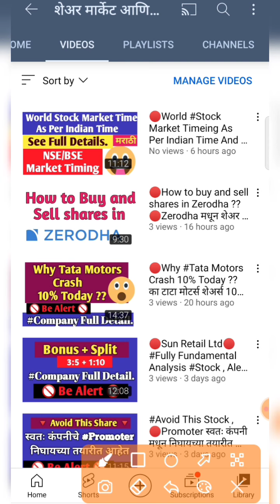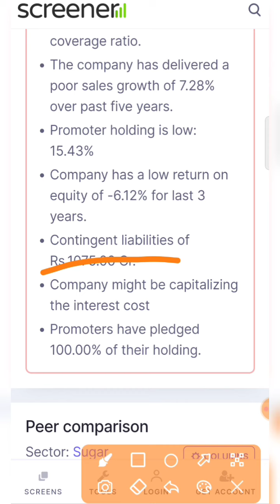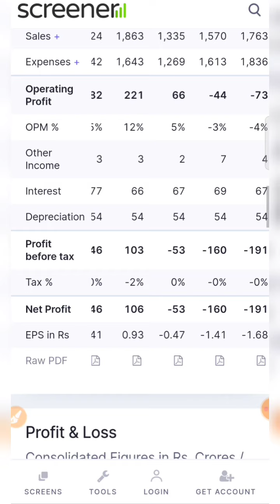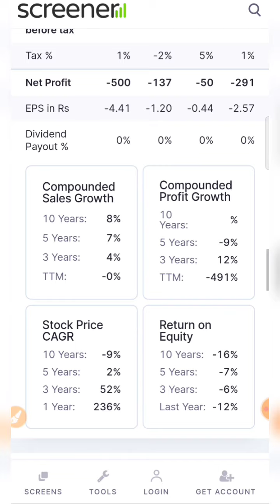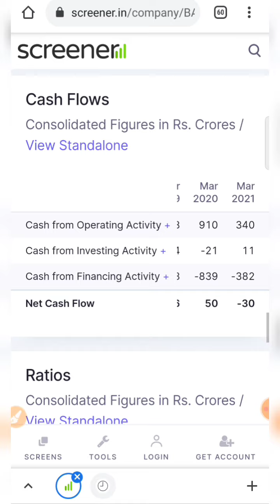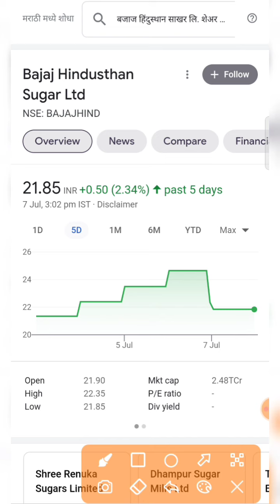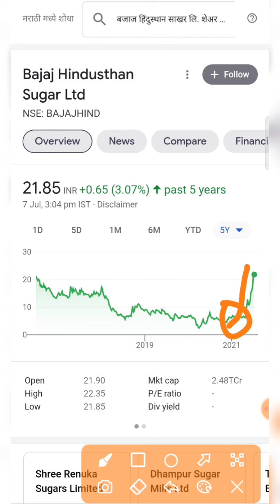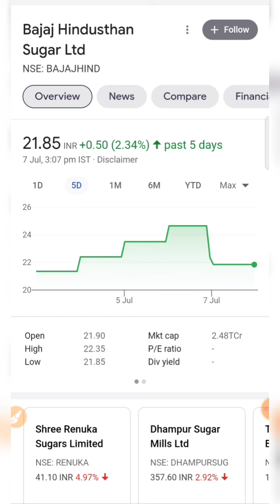🛑Bajaj Group🛑 चा सर्वात छोटा Penny Stock फक्त २१ रू. चा smbk Marathi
New Account Opening in Zerodha :-

नमस्कार मित्रांनो,
जय महाराष्ट्र !

मित्रांनो आपण या व्हिडिओ मधून पाहणार आहोत,

Topic Coverd :-
How to start trading in the Stock Market?
Bid and Offer Price.
How to select a Stock Broker?
Algorithmic trading definition and who should use Algorithmic Trading.
How much amount should one invest in Stock Market as well as particular stocks?
What does it mean to buy a company’s stock?
What is preferred stock vs. common stock?
What are stock exchanges?
How much money do I need to start investing? ...
What if I have debt that needs to be paid off? ...
What's the benefit of using a discount broker? ...
What money should I invest in the stock market, and what money shouldn't I invest? ...
How do I earn above-average returns without taking on too much risk?
I’ve bought a stock at Rs 200. Right now, it’s trading at Rs 160. What should I do next?
Where can I get the company’s financial report and other information?
How to find good companies as there are thousands of publicly listed companies in the Indian stock market?
What is the appropriate amount of time to spend while researching stocks?
Should I invest in upcoming IPO?
My stock is down by 60%. How much further down can it can go?
Is investing in small caps more profitable than large caps?
I’ve invested in a stock at Rs 100 and it has given me a return of 58% last year. How long should I hold this stocks?
Should I use a stop loss on my investments?
Should I invest in stocks when the market is high?
How many stocks should I buy?

तर मित्रांनो तुमची साथ खूप महत्वाची आहे,
व्हिडिओ चांगली वाटली तर विडिओला

जय हिंद,
जय महाराष्ट्र !

Video is for educational purposes only. copyright Disclaimer under section 107 of the copyright act 1976, allowance is made for "fair use" for purposes such as criticism, comment, news reporting, teaching, scholarship and research.Fair use is a use permitted by copyright status that might otherwise be infringing.

TY :)